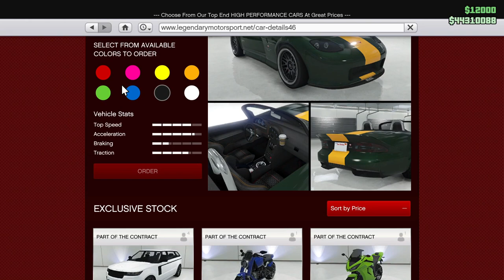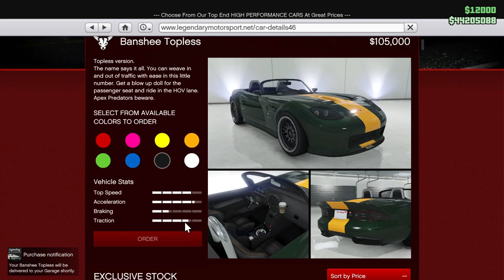A Valentine for Rockstar from a PC user. (And Happy Valentine's Day to You Too!)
This is just a quick one wishing you a Happy Valentine's Day, and wondering if Rockstar is going to leave PC players out in the cold in the hopes that we'll buy consoles to get fancier GTA5.

Short answer: I don't know about you, but I'm not.